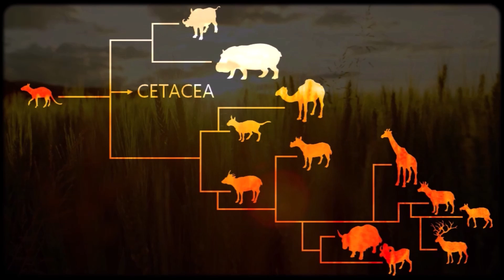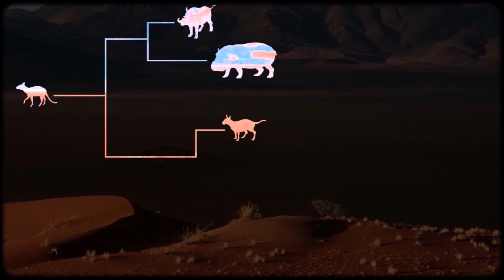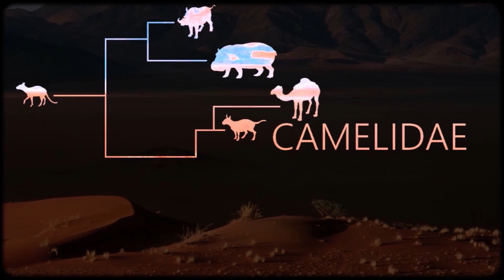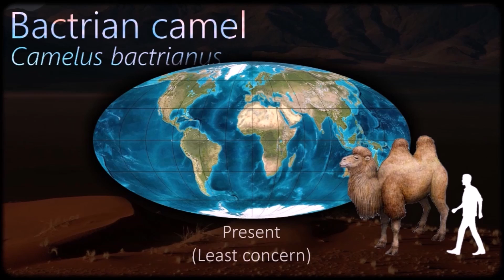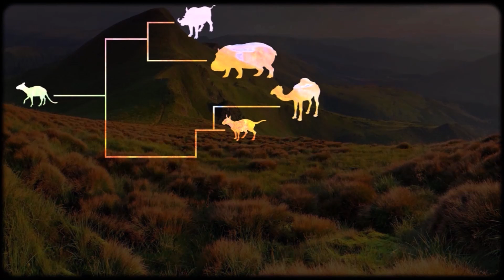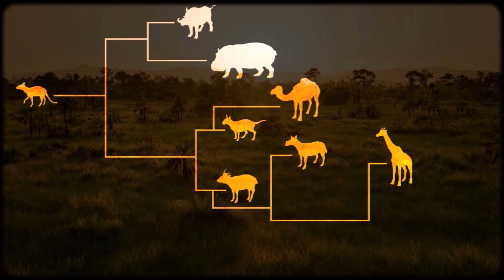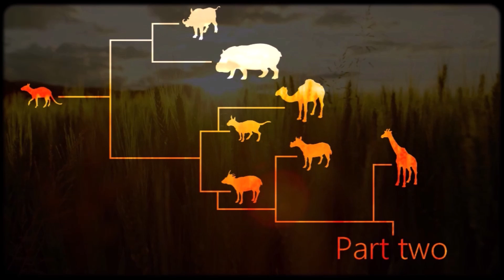The Evolution of Artiodactyls (part one) : Boars, Camels and Giraffes 🐪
0:00 Phylogenetic tree
0:16 Artiodactyla
0:36 Suidae
2:57 Hippopotamidae
3:46 Tylopoda
4:07 Camelidae
6:03 Ruminantia
6:26 Tragulina
7:32 Giraffoidea